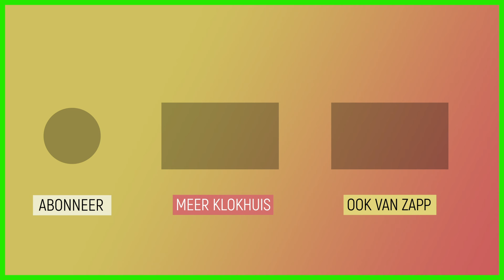WK Delfts Blauw | Sketch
De Nederlandse Eddie Korving neemt het op tegen de Chinese Noj Hi Lung. Wie maakt het mooiste aardewerk en wint het WK Delfts Blauw?

Deze video komt uit de aflevering: 'Delfts Blauw'.
 Het is een typisch Nederlands product: Delfts Blauw. Janouk gaat op bezoek bij een fabriek die al 350 jaar Delfts Blauw aardewerk maakt. Ze ontdekt dat Delfts Blauw eigenlijk uit China komt. De Cowboys scheppen in de sketch op over hun reissouvenirs.

Kijk hier de hele aflevering: klokhu.is/delftsblauw